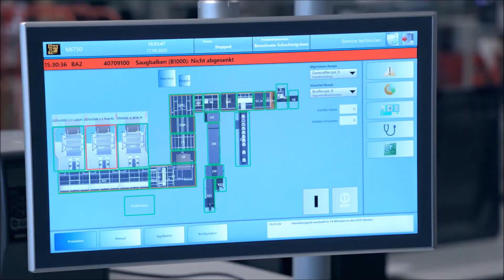PackOnTime 2box at Interdiscount / microspot.ch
PackOnTime® - Installation und Inbetriebnahme des Systems PackOnTime 2box bei Interdiscount / microspot.ch. Smart Pack – Made On Time

PackOnTime® - Installation and set-up of the PackOnTime 2box system at Interdiscount / microspot.ch. Smart Pack – Made On Time